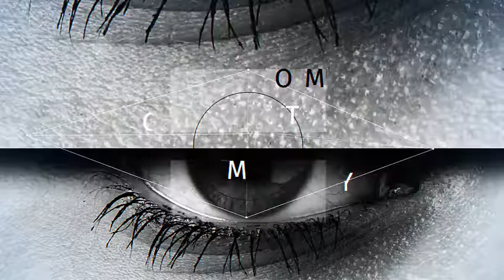Geometry (Best After Effects Projects)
Description:

Easy customization.
1920×1080; 30fps
After Effects CS5 and above.
Font that i used in project here.
Photos that you can see inside placeholders is not included in project. All these photos have CC0 Public Domain license, and avilable for free here: 1, 2, 3, 4, 5, 6, 7.